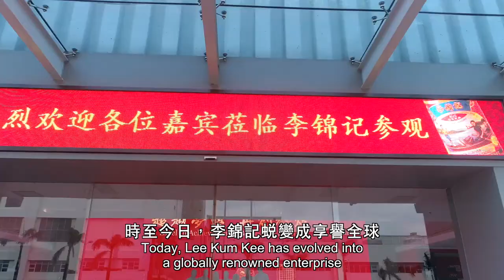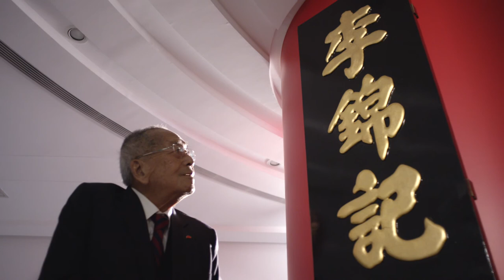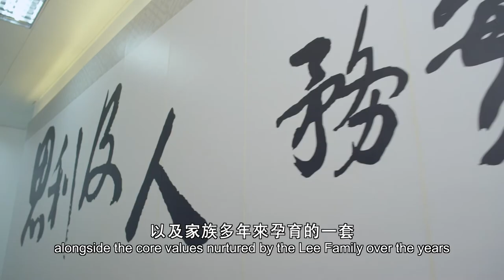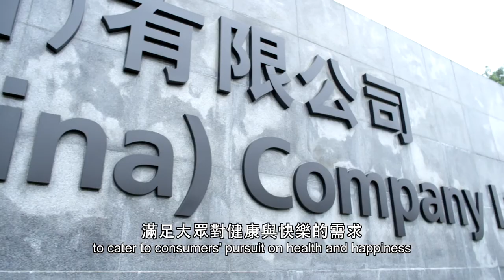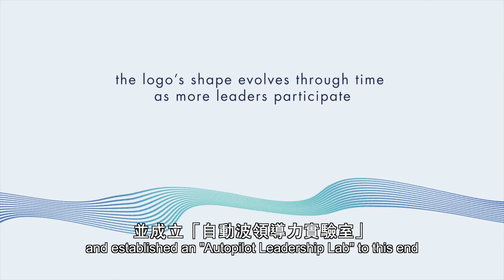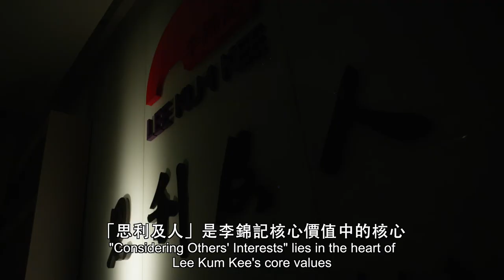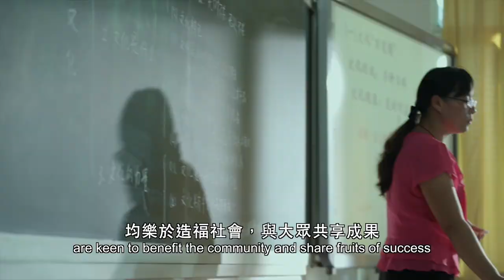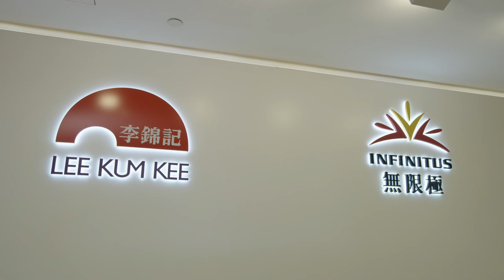企業簡介 2019 [歷史、成就與展望] - 超越千年李錦記 | 李錦記 (廣東話)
1888年，李錦記創辦人李錦裳先生於廣東省珠海南水鎮發明蠔油，創立李錦記。李錦記創業超過130年，成為世界醬料調味品行業中具領導地位的跨國企業，今天逾200種產品，分銷網絡遍佈全球超過100個國家和地區。